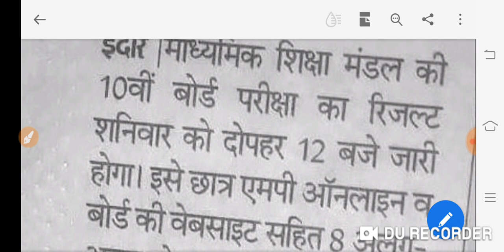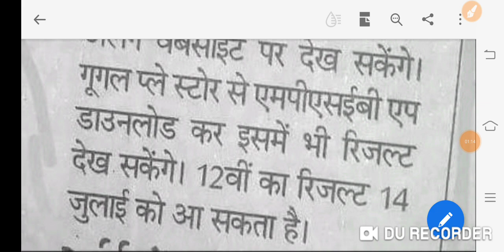Mp board 12th result 2020 date|madhya pradesh 12th class result 2020 date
Mp board
12th class result 2020
Madhya pradesh board 12th result 2020